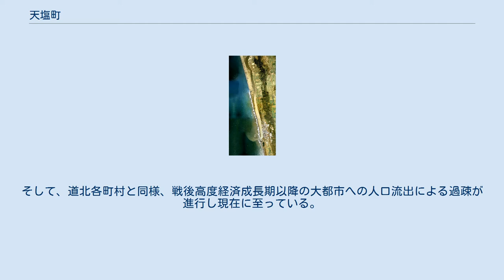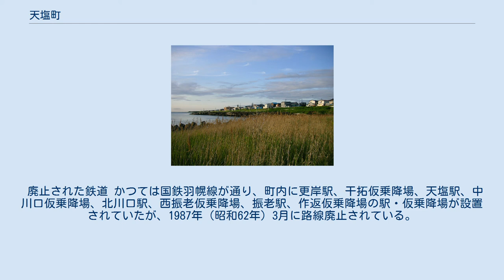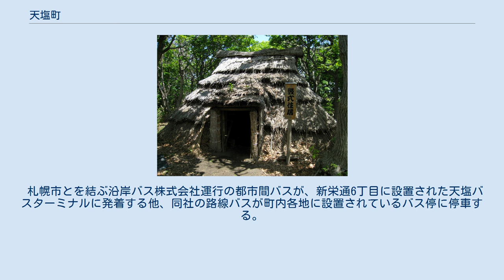天塩町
天塩町 天塩町（てしおちょう）は、北海道北部の西海岸に位置する町。
北海道内第2位の長さで北海道遺産の大河、天塩川の河口に位置する。
大ぶりなシジミの産地として有名。
 町域内に河口がある天塩川に由来する。
 天塩川河口周辺の空中写真。
海岸沿いを約10km南流し、天塩町の中心部付近で日本海へ注ぐ。
1977年撮影の18枚を合成作成。
 北海道北部の留萌管内最北部、天塩川下流左岸に囲まれるように位置している。
 役場等のある中心市街地はこの河口部に位置し、雄信内（おのぶない・オヌプナイ）集落は国道40号線沿いに位置している。
 この両市街地・集落に酪農従事者世帯以外の住民の大半が居住している。
 天塩川河口は、サロベツ原野にかけて長く発達した砂嘴（浜堤）によって形成された天然の防波堤（この部分は幌延町に属する）により非常に良港であったこと、海山の豊富な天然資源に恵まれていたことから、古くからアイヌ人等によってコタン（集落）が築かれ、泊地及び交易の要衝地となった。
江戸時代初期に和人（松前藩）が進出してくると、アイヌ人と和人との交易地となり、後に和人によってテシホ場所（番所）が置かれた。
 明治期には北方警護を兼ねた農業地開拓事業が実施され、東北・北陸地方などから多くの開拓民が入植した。
また、天塩川の流域の森林や、開拓地から切り出して舟運等によって運搬された木材等の集積地となり、材木問屋の支店が居並び木材産業が栄え、江戸期以来伝統のニシン、サケマスなどの漁業を営む者、海運業者・各種商工業者が進出し人口が増加、郡役場、警察、営林署などの各行政施設も置かれ、道北における中核都市の一つとして大いに栄えた。
 大正期に入り、現・宗谷本線が敷設されると、舟運による木材の集積地としての役目を終えることになり、また、開拓が進み森林資源が減少したことと、海外の値段の安い輸入木材の需要増加によって林業は次第に衰退していくことになった。
 昭和期になり、町民悲願の鉄道が1935年（昭和10年）に開通。
鉄道の開通は天塩の文化水準・町勢向上に寄与することになったが、戦争勃発により青壮年世代が兵役により削がれ生産人口が減少し、また、昭和中期のニシンの水揚量の激減により漁業が次第に衰退していった。
そして、道北各町村と同様、戦後高度経済成長期以降の大都市への人口流出による過疎が進行し現在に至っている。
 中心市街地には、木材の集積地として、また、ニシン漁等の漁業基地だったこと等の各種産業がかつて栄えていた頃の面影を残している。
 漁業（シジミ漁、サケ漁等）、農業（酪農）、林業の一次産業中心である。
 天塩町内の集配業務は「098-33」区域が天塩郵便局、「098-31」区域は雄信内郵便局が受け持っていたが、2007年にいずれも幌延郵便局に移管された。
その後、「098-33」区域については郵政民営化後の2011年に天塩郵便局内に新設された郵便事業音威子府支店天塩集配センターに移管され、2012年の日本郵便株式会社発足後は再び天塩郵便局の集配担当区となった。
「098-31」区域は現在も幌延郵便局の担当となる。
 廃止された鉄道 かつては国鉄羽幌線が通り、町内に更岸駅、干拓仮乗降場、天塩駅、中川口仮乗降場、北川口駅、西振老仮乗降場、振老駅、作返仮乗降場の駅・仮乗降場が設置されていたが、1987年（昭和62年）3月に路線廃止されている。
 札幌市とを結ぶ沿岸バス株式会社運行の都市間バスが、新栄通6丁目に設置された天塩バスターミナルに発着する他、同社の路線バスが町内各地に設置されているバス停に停車する。
 川口遺跡の竪穴式住居